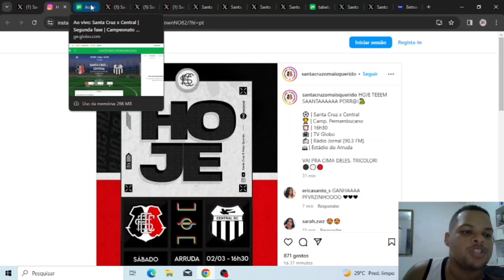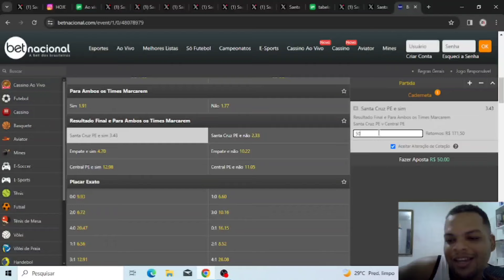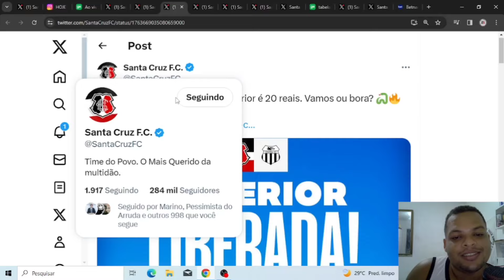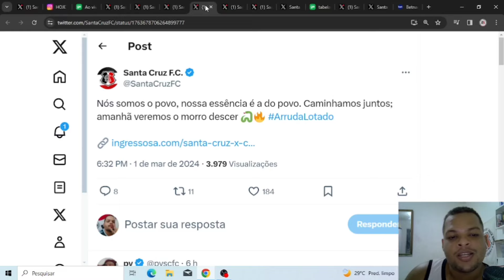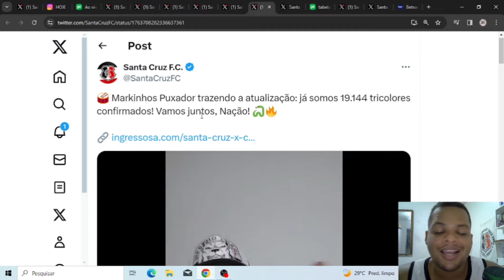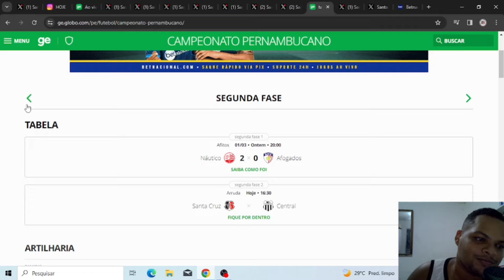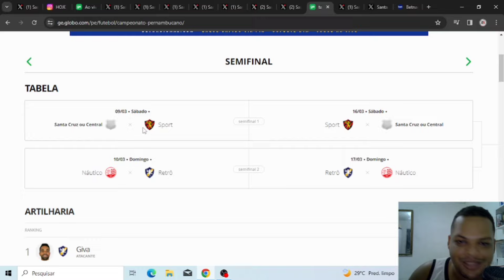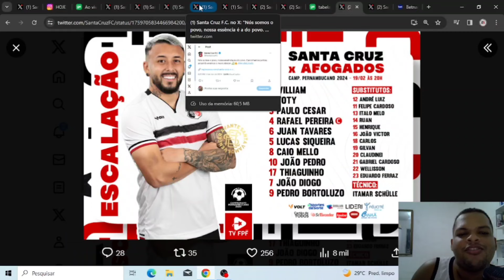⚽️ SANTA CRUZ X CENTRAL - PRÉ-JOGO - PERNAMBUCANO 2024.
No Vídeo de hoje falamos sobre a expectativa para Santa Cruz x Central, todas as informações e a provável escalação.